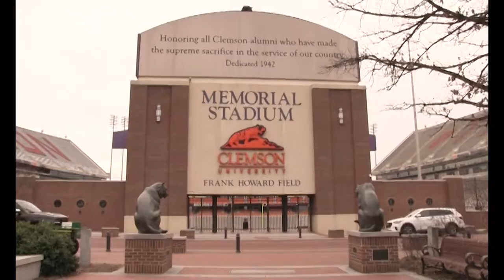Life In Clemson (Short)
Short Maggi Whiston Bryant Gill Nicholas Zart Jake Armstrong